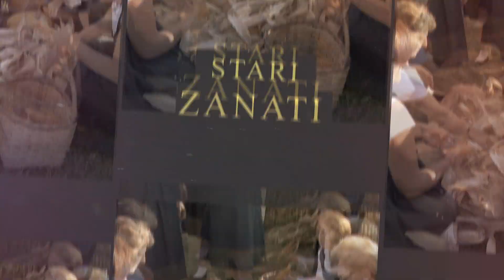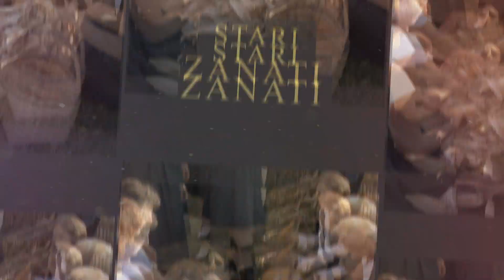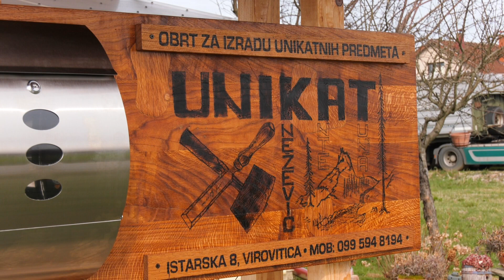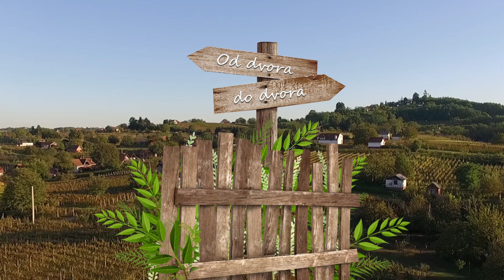OD DVORA DO DVORA - TUNJA UNIKAT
Ante Knežević, Virovitica
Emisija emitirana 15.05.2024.